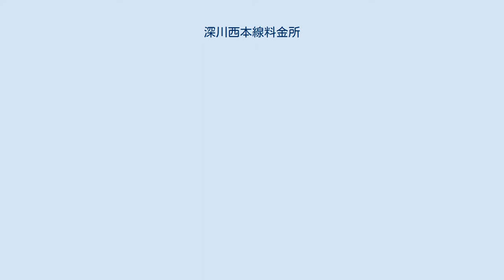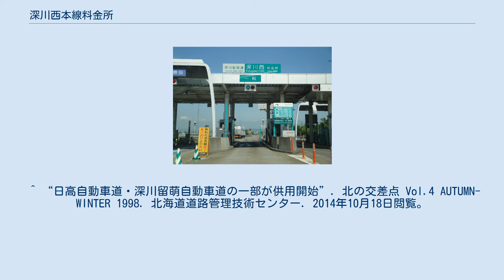深川西本線料金所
深川西本線料金所（ふかがわにしほんせんりょうきんじょ）は、北海道深川市にある深川留萌自動車道の本線料金所。
 深川西ICまでは東日本高速道路（NEXCO 東日本）の管轄区間（有料）となり、深川西IC以西は国土交通省北海道開発局の管轄区間（無料）になる。
札幌・旭川方面（道央自動車道）から走行してきた場合、深川西本線料金所で深川西ICまでの通行料もまとめて支払う。
留萌方面から走行してきた場合は、深川西本線料金所で通行券授受またはETC流入情報入力を行い、出口ICでまとめて通行料を支払う。
 供用開始時は道央道と深川留萌道の通行料金を別々に収受していたため、深川西ICから札幌・旭川方面（道央道）へ走行する場合には本線料金所で深川留萌道の料金を精算してから道央道の通行券を発券する方式をとっていた。
この収受方法を簡素化するため、2008年（平成20年）に自動発券機を設置して道央道の最終出口でまとめて通行料を清算する方式に変更された。
 ブース数：4 ^ “本線料金所を設置している箇所（NEXCO東日本）”. ドラぷら. 東日本高速道路（NEXCO 東日本）. 2014年10月18日閲覧。
^ a b “深川留萌自動車道 深川西本線料金所入口自動化について” (プレスリリース), 東日本高速道路北海道支社, (2008年9月17日), 2014年2月7日閲覧。
 ^ “日高自動車道・深川留萌自動車道の一部が供用開始”. 北の交差点 Vol.4 AUTUMN-WINTER 1998. 北海道道路管理技術センター. 2014年10月18日閲覧。